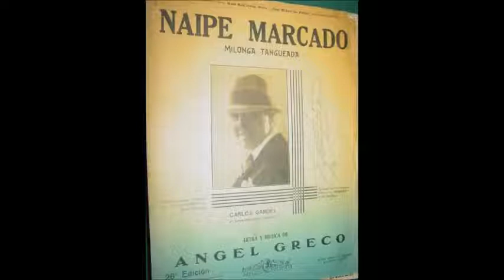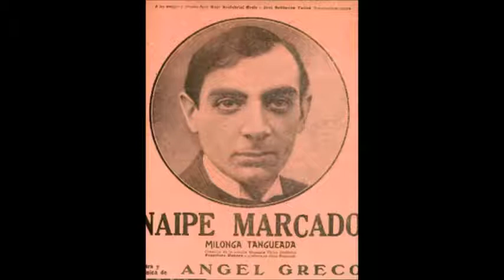CARLOS GARDEL - NAIPE MARCADO - TANGO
El GARDEL nuestro de cada dia con el tango NAIPE MARCADO.